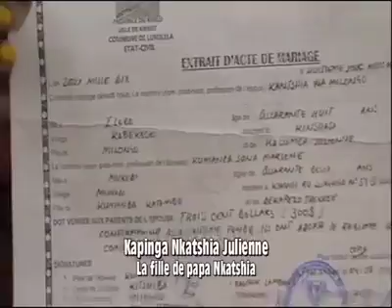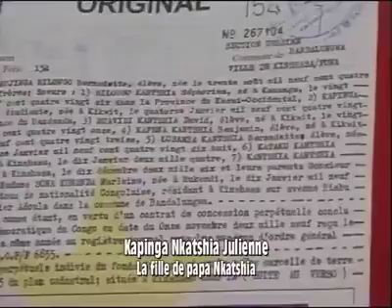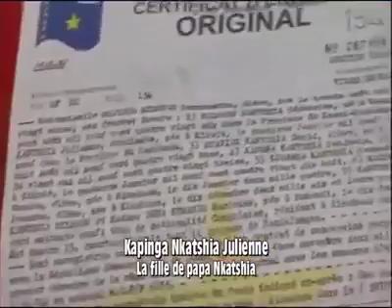Évêque Mukuna alobi boko yanga noix etali ye teeeee eyindiiii